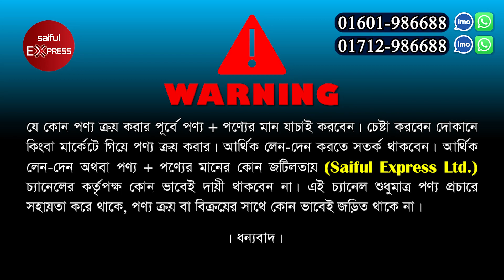হোমটেক্স VIP কমর্ফোটার😱Comforter Price in Bangladesh 2024 | Comforter Blanket Price In BD 2023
Shop Address: Mountex Fashion World
Shop no 44, (২য় তলা), Capital Super Market, Farmgate, Dhaka